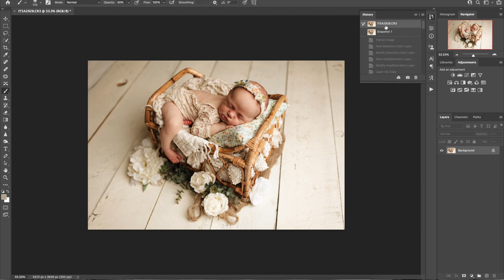Editing those Creamy newborn skin tones!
A lot of people can't figure out how to achieve those creamy skin tones, and there is a lot of factors that come into play. One of them is Posing, Second is Lighting and third is finally... EDITING.

Find all of my amazing tutorials that show you exactly how to Pose, Light and yes... editing is something I also teach in my Hush Baby Mentoring Program or in various tutorials on my youtube channel.

If you'd like to see my website to see my own work, its available